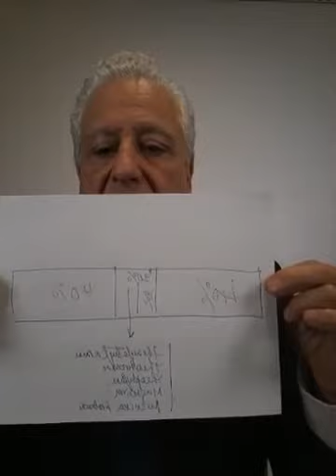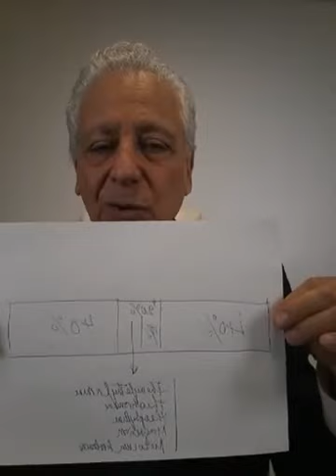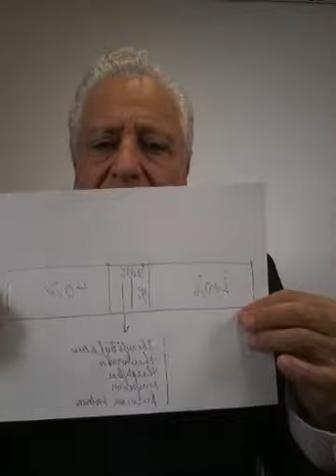Que Mangent les Nutritionnistes ? (LIVE DUKAN)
Le Live du Dr Pierre Dukan du 07/03/2017 où le Dr Pierre Dukan nous dévoile sa routine alimentaire et nous fait part de ses aliments favoris.

Dans la Vidéo "QUE MANGENT LES NUTRITIONNISTES" :
Retrouvez toutes les questions que la communauté se pose à propos du Régime Dukan, ainsi que les réponses apportés en DIRECT.

Pierre Dukan